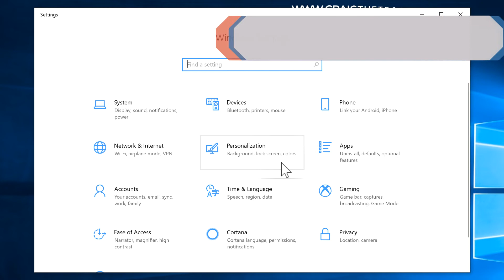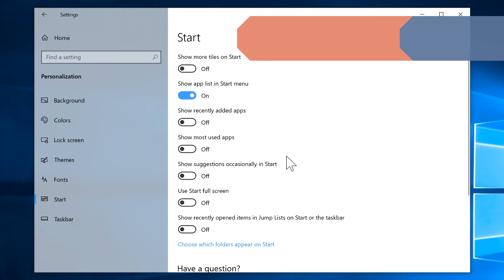How To Disable Ads On Windows 10 Start Menu (2022)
Why Learning How To Disable Ads On Windows 10 Start Menu (2020) Is Important:

Why Would Someone Disable Ads On Windows 10 Start Menu?

Many people do not realize that Microsoft often displays advertisements or suggestions right on the Windows 10 start menu. Advertisements are often a way for Microsoft to supplement the income they receive from the operating system. The advertisements themselves are non-intrusive. What this means is that the advertisements do not share your personal information with Microsoft or the advertiser. The goal of the advertisements are to generate additional content that may be relevant to the user.

There is a complete subset of computer users who are uncomfortable with advertising. They are especially uncomfortable with personalized advertising. For those users Microsoft has made a way for them to easily disable the ads that show up on the Windows 10 start menu. These advertisements are frequently recommendations from Microsoft for relevant information the user might find helpful. Disabling these ads is very easy to do.

Can The Ads Be Enabled Back On To The Windows 10 Start Menu?

Although Microsoft makes it extremely easy to disable ads on Windows 10 start menu, it doesn’t mean the user can never enable them. The process of enabling ads on the Windows 10 start menu is simply to reverse the step above. Enabling this feature allows Microsoft to make suggestions to the user through the start menu. The ads displayed on the start menu can be enabled or disabled at any time by the user.

Microsoft frequently includes many features users may utilize. This particular feature is non-essential. This means the user can freely disable ads on Windows 10 start menu without worrying about causing any unwanted side effects. The start menu itself simply no longer displays “suggested content” from Microsoft when the feature is disabled. Of course, this feature is completely at the users discretion and any user who opts to include the suggestions may find benefit from them.